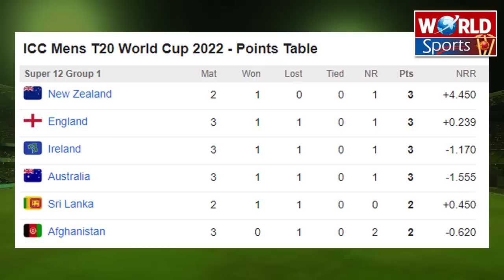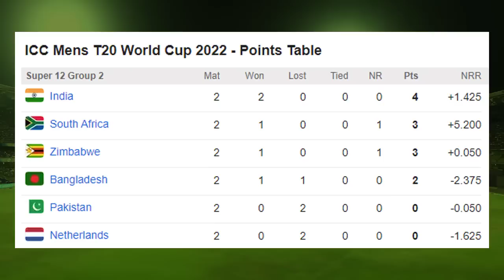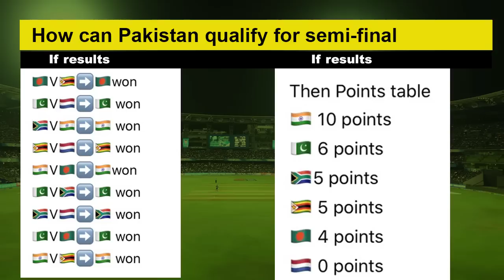Situation changed after rain | Zimbabwe also in Final 4 race | All way of Pakistan qualifications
Video topics are:

Pakistan in semi-final
How Pakistan can qualify for semi-final
T20 World Cup 2022 semi Final
ICC T20 World Cup 2022 today matches
ICC T20 World Cup points table
India vs Netherlands
South Africa vs Bangladesh
Pakistan vs Zimbabwe T20 World Cup 2022
Pakistan vs Zimbabwe match
Pakistan cricket
Cricket
Cricket live
Pakistan cricket
Cricket match
Akhtar Abbasi
Cricket news